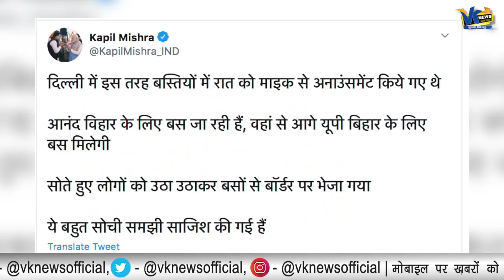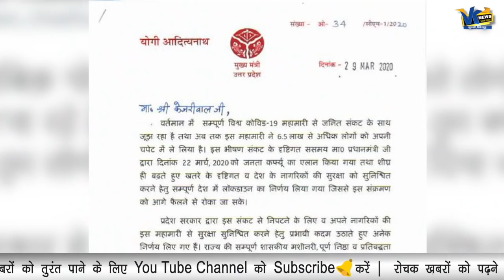आनंद विहार में भीड़ जुटने के बाद योगी ने केजरीवाल को लिखा खत!